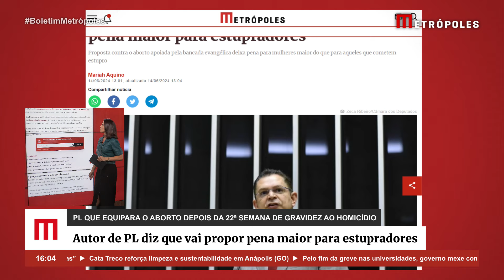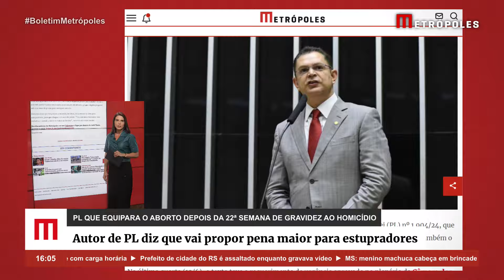Autor de PL do Aborto diz que vai propor pena maior para estuprad0res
O deputado federal Sóstenes Cavalcante (PL-RJ), um dos autores do projeto de lei (PL) nº 1.904/24, que equipara o aborto depois da 22ª semana de gravidez ao homicídio, disse que vai propor também o aumento da pena para estupradores.